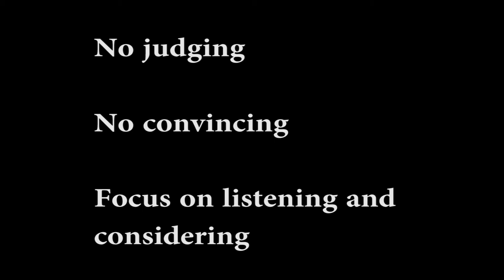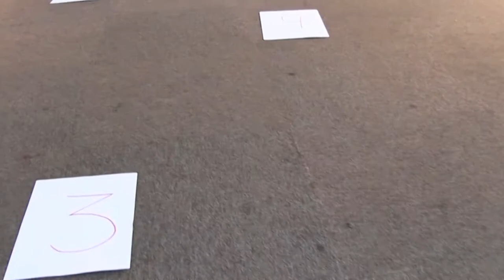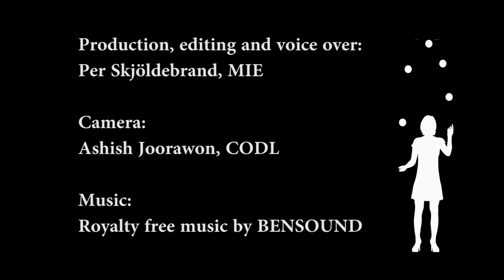Values in Action : Values clarification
Mauritius Institute of Education produced three films as a pedagogical support for teacher in Mauritius and as a pedagogical supplement to the book Values in Action, during December 2019.
Producer of the films, drama- and dance-lecturer and author of the book, Mr. Per Skjöldebrand, thank the Holistic trainees at TDP HE for their engaged participation in the three films

In this film we will share the method called Values clarification.
It is highly interactive and has the purpose to present different values in a group.
Not only by verbalizing and discussing but to show with your body and move according to what you believe in, using a circle of chairs, the four corners of the room or other visual signs in the room.

The base is a set of prepared statements chosen on a theme or topic.
The statements are of general nature and not personal but your response is personal.
In some cases we tell a story and you have to decide how to proceed if you were a part of it.
Important to note is that no one is judged for their response and no one should convince others. But it is totally accepted to change your mind.

In this film we will present 5 strategies with the theme Violence and Favoritism:
The hot seat
The four corners
Yes No Maybe
Line of agreement

The method can be used separately or as a preparation for a role play session or an interactive drama.